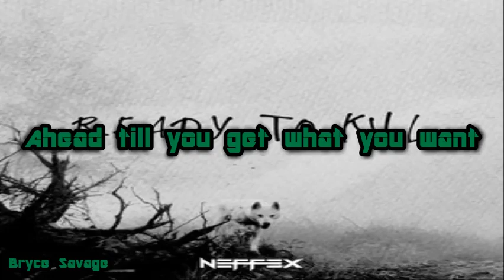NEFFEX - Ready to Kill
LYRICS:
Never sit still
It's time to stand up, time to take the red pill
To make this our world, gonna die on this hill
Be ready to fight and be ready to kill

You cannot stop me
I'ma make it to the top spot, see
Call it confident, not cocky
You cannot break me
This world's mine for the taking
Got an itch, man, I'm aching, oh
I'll keep my head down and grind and be patient
I'll take a stab at the top, an assailant
They can all try, but you cannot contain it
'Cause I see the things that I want and I take 'em
I go, push myself to the brink, no limit
Do what it takes to be free, committed
I'm a little obsessed with things, I'll admit it
But that's what it takes to get a freedom ticket
Got a killer instinct and it's just the beginning
Breaking down walls and the herd start thinning
And the more you push, see the fat start trimming
Till you're the only one standing up, straight winning, oh

We never give up, no, we never sit still

It's all there for the taking
You just gotta want it, keep chasing
Push through everything you're facing
Keep up with the pace and
Adrenaline rush, hearts racing
Get through all the things you hate and
Don't let the others in charge of your dreams
They just don't know what it takes to be seen
You steer the ship, take control of your team
And if you're alone, then a one man army, uh
So you better be starving
And you better be carving
Through the hate, keep marching
And every day, keep charging
Ahead till you get what you want, what you dream
Regret is a thing of the past and you'll see
That you've always had it inside, it's the key
To make the most of this life, believe